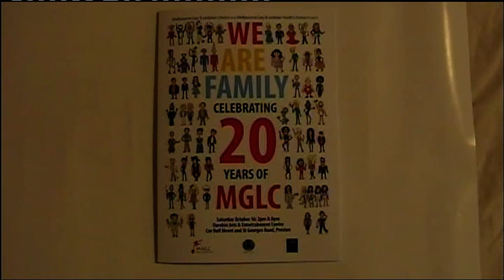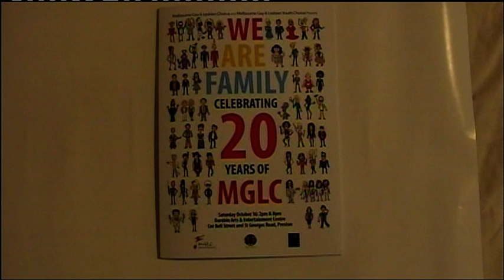1.26 - Hello Dolly 2010 VTS_01_1.VOB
1.26 -  Hello Dolly 2010